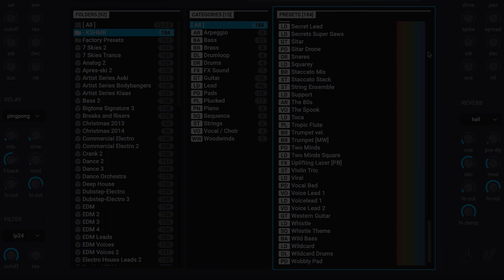KSHMR Nexus Expansion | Out Now